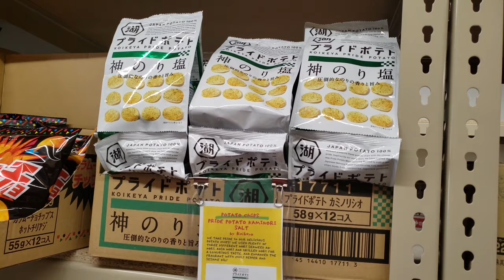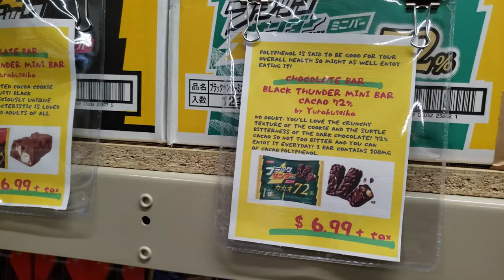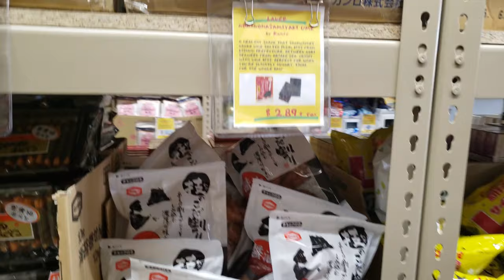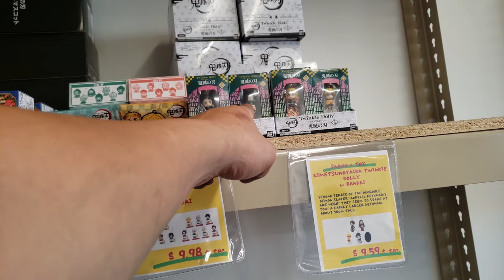地道日本零食| 溫哥華新開日本超市| Japanese Market | 日本手信呢度都有得賣?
Hello Everyone,
I am back with other video about Japanese grocery food market in Vancouver apologize for not having subtitles and I will put up the subtitles on Youtube later. I would share my experience with japanese junk food, what is there to buy and what I bought from the japanese market.